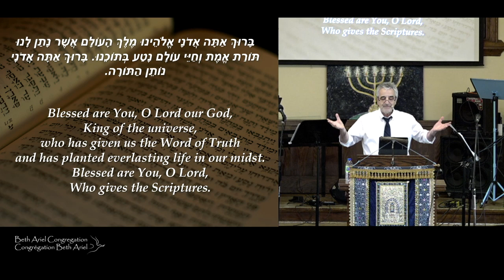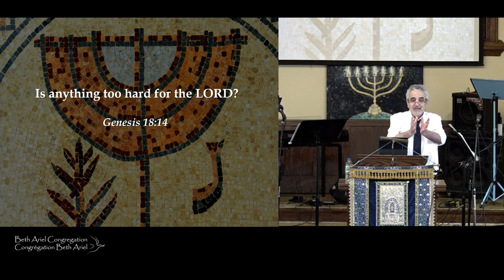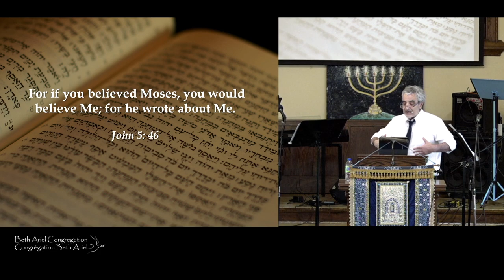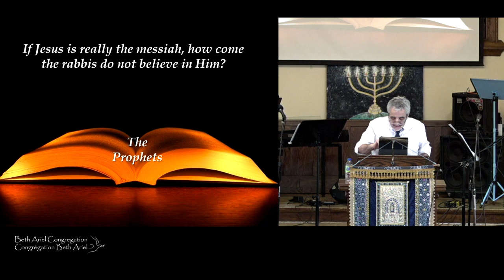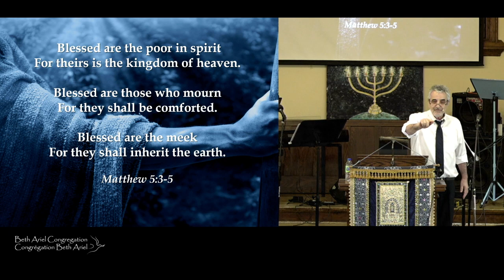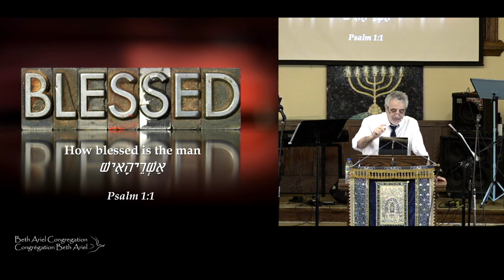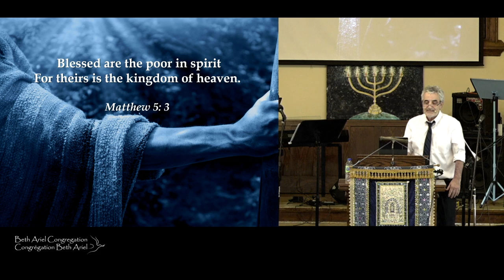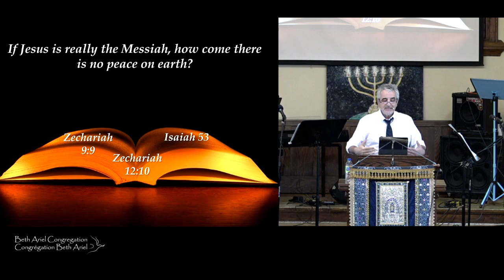The Sermon on the Mount, Part 1 - July 27th 2024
The Sermon on the Mount, Part 1
Matthew 5-7 / Luke 6
With Messianic Leader Jacques Isaac Gabizon

If you would like to support the ongoing work of this teaching ministry you may log onto:

Music: by permission CCLI # 11511673 "On Your Walls" - Barry and Batya Segal